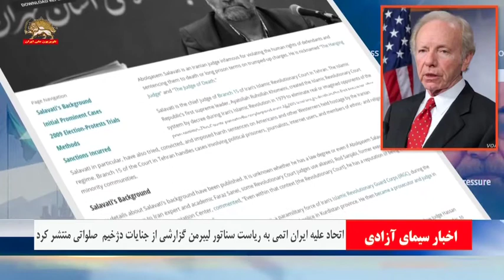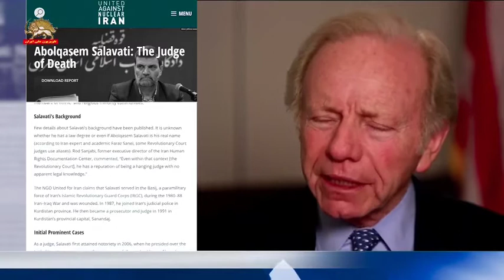اتحاد علیه ایران اتمی به ریاست سناتور لیبرمن گزارشی از جنایات صلواتی را منتشر کرد